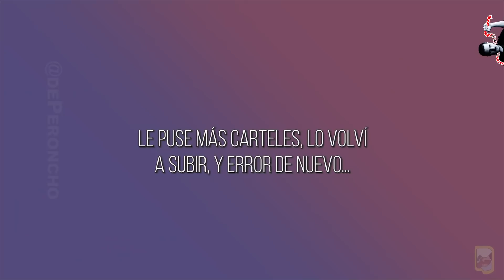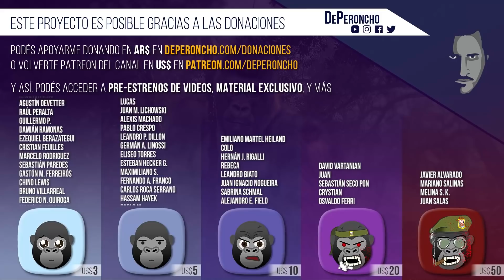Zurdos diciendo pel*tudec*s #6